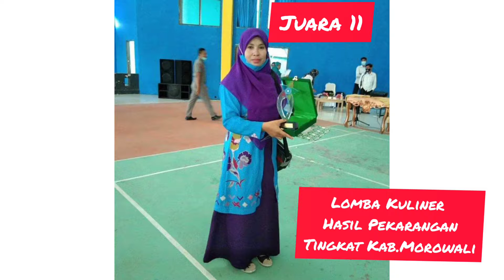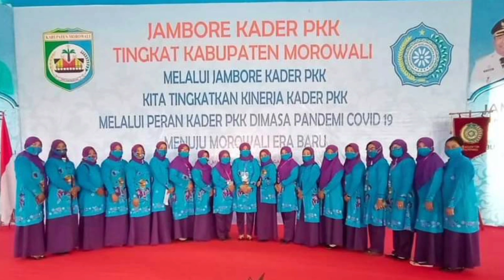Juara 2 Lomba Kuliner Hasil Pekarangan Tim PKK Kec.Bumiraya Tingkat Kab.Morowali#SegoTiwul